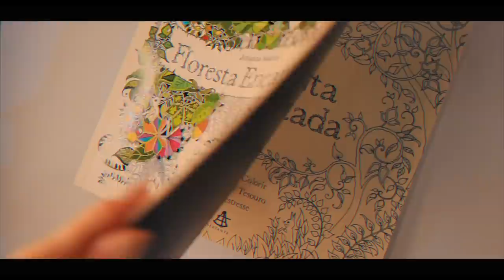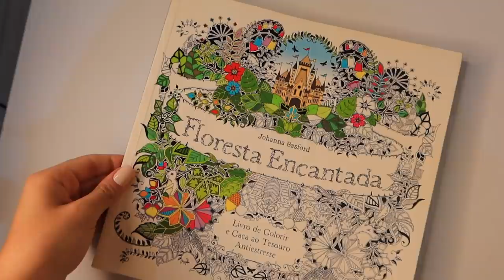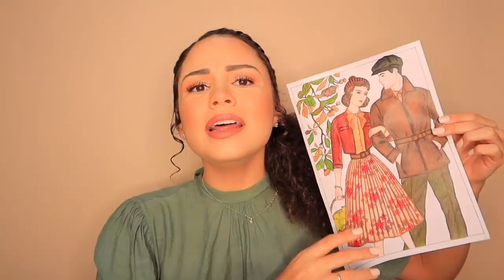MINHAS PINTURAS COM LÁPIS DE COR: por que comecei? quais materiais? onde imprimo? como sombrear? ✨